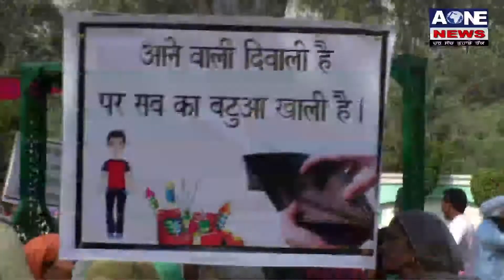Aone News | Sangrur ‘ਚ ਮੋਦੀ ਦੇ ਪੁਤਲੇ ਨੂੰ ਪਾਈਆਂ ਚੂੜੀਆਂ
What'saap no.94784-84087